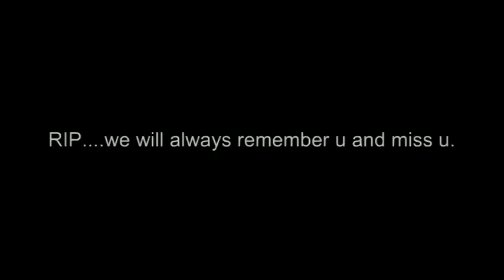Our Beloved Late Leo James Wan Kai Khor.mpg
One of our dedicated leo member from Region 1, also former TOP Alpha Secretary - Leo James Wan Kai Khor from Leo Club of Tanjung Putra, previously from Leo Club of Chung Ling High School has tragicly found deceased in Kampar last night, 1st November 2009. This grievous news has certainly brought sorrows to everyone who have known him, , it is indeed a lost to the club and the entire district,he was a passionate member of the leo club and a great friend to everyone.

On behalf of District 308B2, we would like to express our deepest condolences to our late James Wan Kai Khor. His contributions and achievements in leo Program will always be remembered by all of us, and he will always be deep in our hearts. Roar~